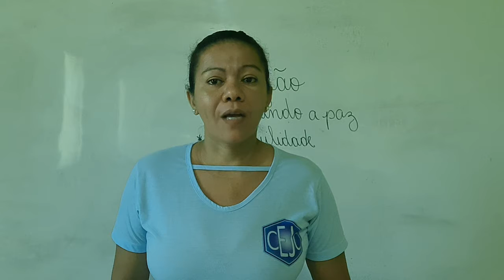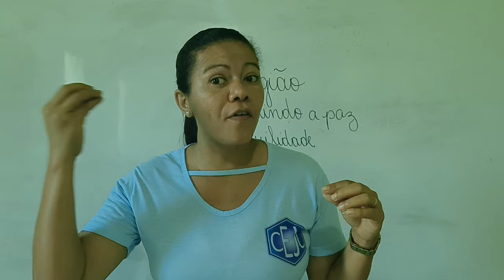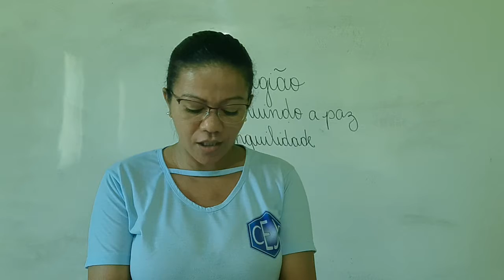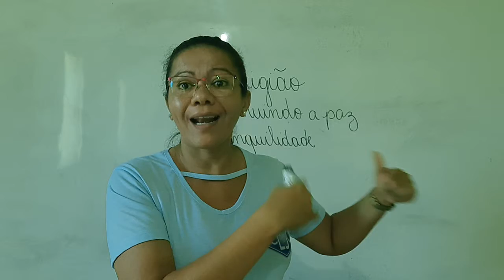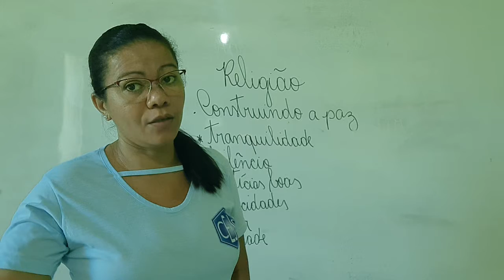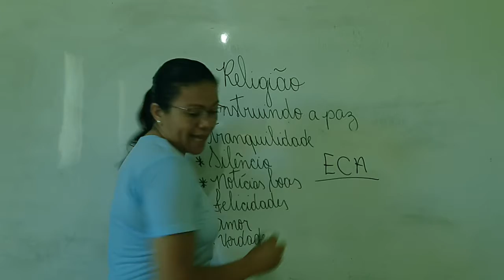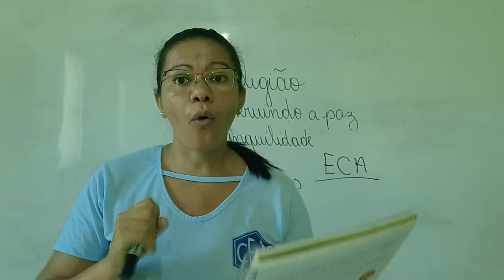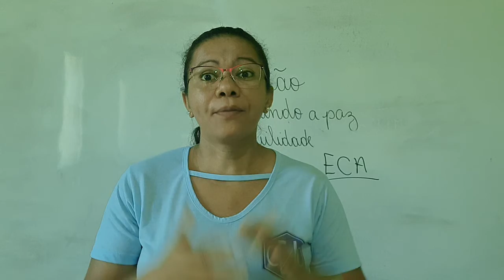5U S15 008 12-08 LUCIANA RELIGIAO